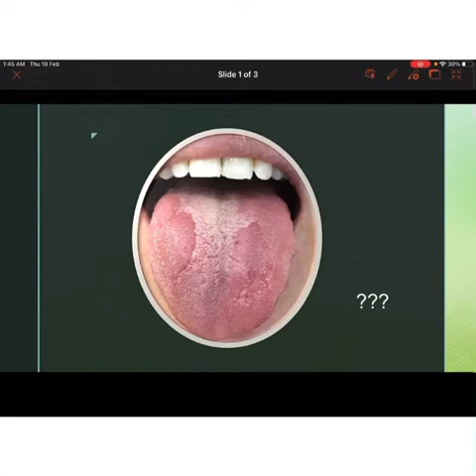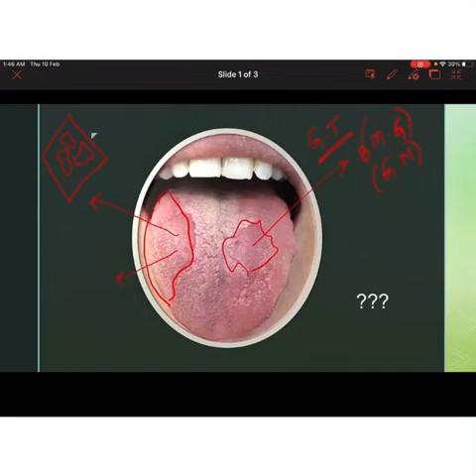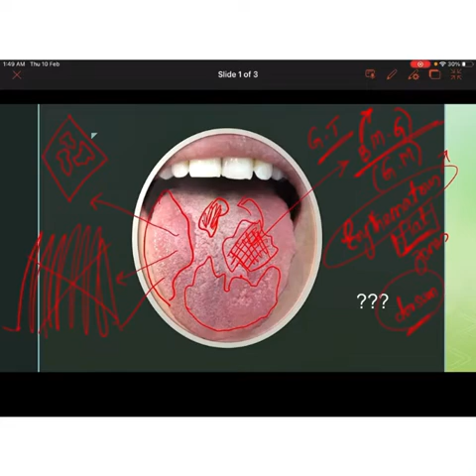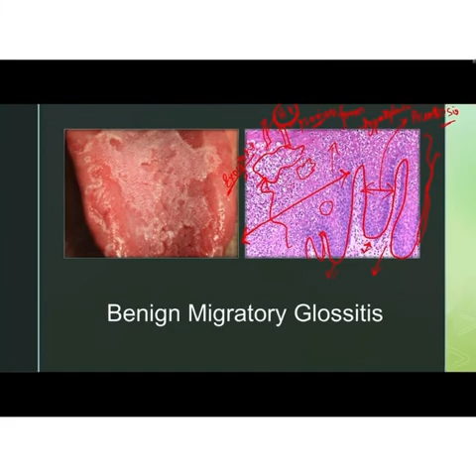GEOGRAPHIC TONGUE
benign migratory glossitis..